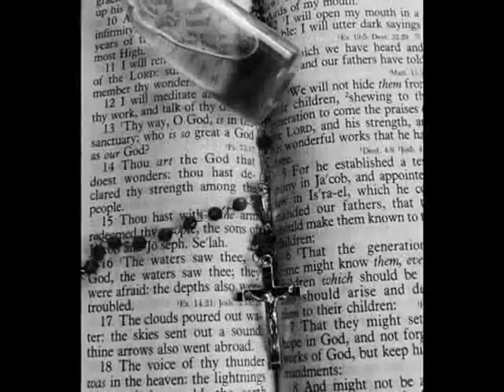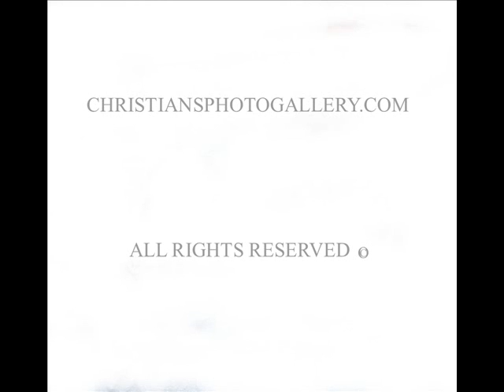Inspirational Limited Edition Black and White Photo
Pastor Sheraton Walls used his God Given talent through black and white and color photograhy